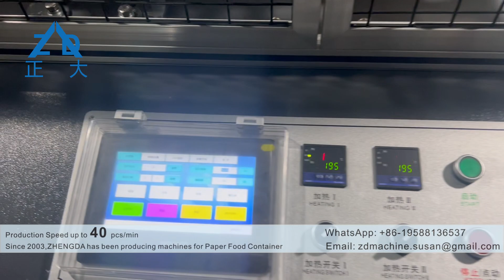JBZ-800 Paper Lunch Box Machine, Kraft Paper Take away food Disposable Container, Restaurant Camping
Full-automatic machine which can produce Disposable Kraft Paper Lunch meal box for Taking Away , it's widely used in Restaurant, Home and Camping to pack Food, Salad, Fruit.

Since 2003, we have been producing machines for Paper Food Containers.

Susan
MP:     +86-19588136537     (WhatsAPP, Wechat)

RUIAN ZHENGDA MACHINERY CO.,LTD
Add: No 3, Machine-Area,Yunjiang Industrial Zone, Ruian, Zhejiang, China